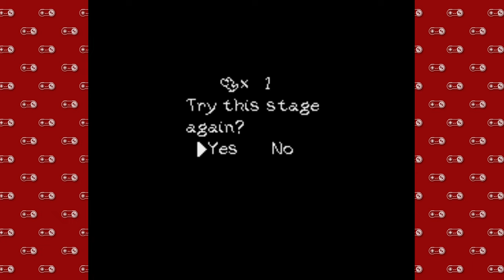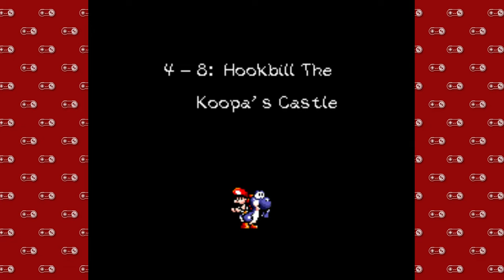Super Nintendo Sundays - Part 66 | Yoshi's Island - 17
Prepare to be shellshocked!